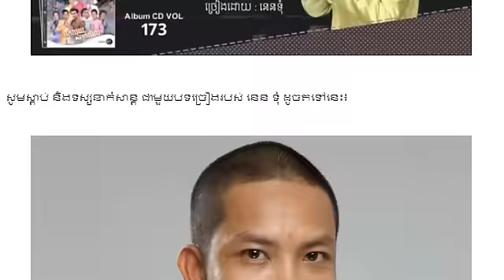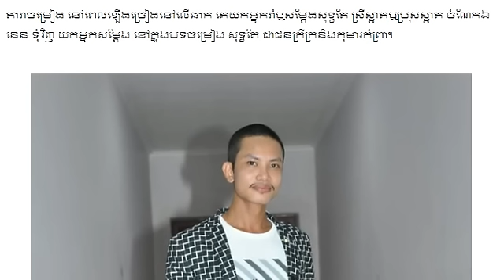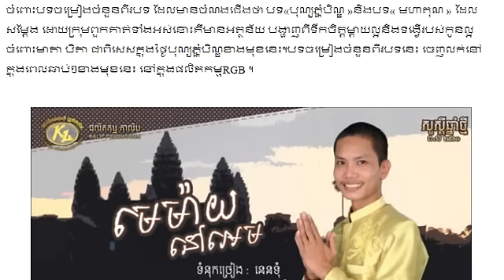អ៊ាម វន្នី,នឹកគ្រាចេះកាន់ហ្គីតាដំបូង,បទថ្មី,បុណ្យភ្ជុំបិណ្ឌ, មហាគុណ,របស់នេន ទុំ,Mr. SC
អ៊ាម វន្នី,នឹកគ្រាចេះកាន់ហ្គីតាដំបូង,បទថ្មី,បុណ្យភ្ជុំបិណ្ឌ, មហាគុណ,របស់ នេន ទុំ ពិតជាប្លែក,Mr. SC